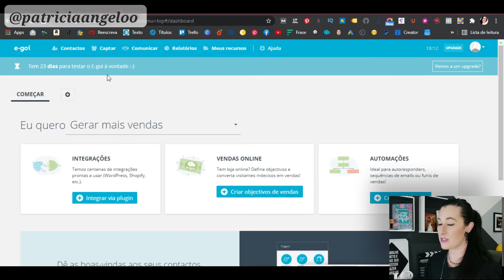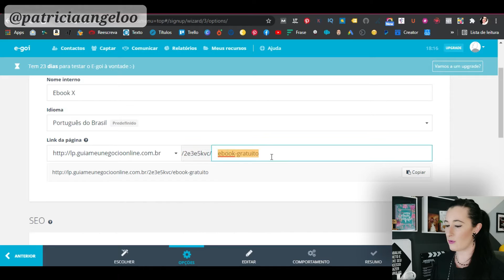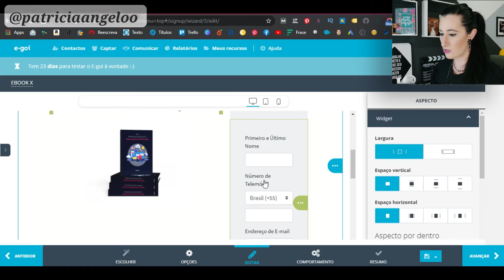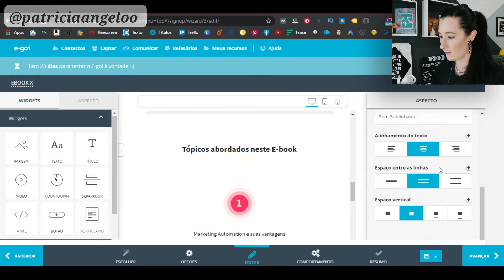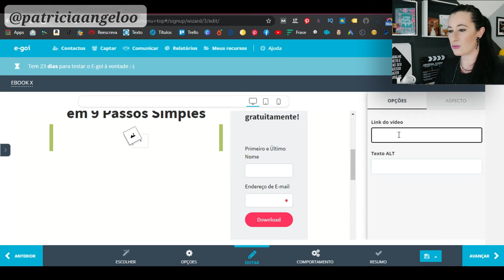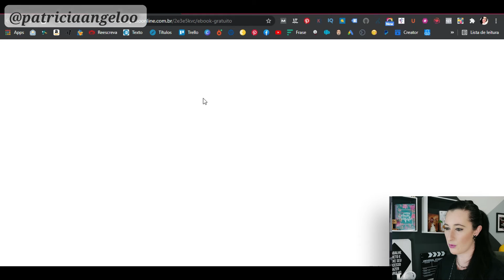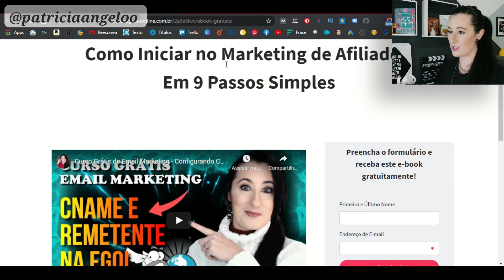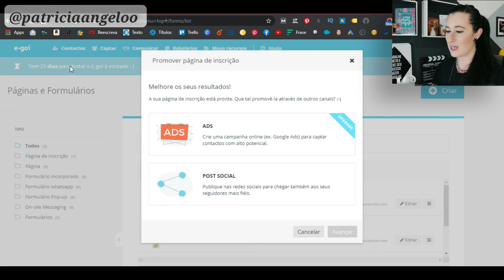Como Criar uma Página de Captura no E goi - Curso Grátis de Email Marketing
📌 Teste a Egoi Por 30 Dias

A E goi é uma ferramenta bem intuitiva e criar uma página de captura na egoi acaba se tornando uma tarefa simples e fácil de ser aplicada.

Você pode criar uma página do zero, importar um modelo para a Egoi, ou utilizar as dezenas de modelos disponibilizados pela plataforma.

Isso tudo sem precisar investir nada a mais por isso.

Nesse vídeo eu ensino o passo a passo de como criar uma página de captura. Porém, na Egoi você pode criar outros tipos de páginas, como as de agradecimento, por exemplo.

Assista o vídeo até o final e me conta nos comentários se a aula te ajudou.
Vou ficar esperando!

⏬ CONECTE-SE COMIGO ⏬

QUEM É PATRICIA ANGELO

Apaixonada pelo Empreendedorismo Digital, descobri no Marketing de Afiliados que é possível ganhar Dinheiro Trabalhando na Internet e já cheguei a faturar mais de 14 Mil em 1 mês com meu negócio online. Hoje vivo exclusivamente dos meus ganhos trabalhando em casa.

"Passar pela crise me possibilitou ter meu próprio negócio online.
E, o que parecia algo terrível, se tornou uma oportunidade de dar uma virada em minha vida, tendo a possibilidade de ter uma boa renda mensal trabalhar no que amo e poder fazer o que eu quero, a hora que eu quiser".

Minha missão é levar conhecimento até você,  transformar vidas, assim como a minha foi transformada.

Seja muito bem vindo(a) ao Canal Marketing Digital Descomplicado e obrigado por se inscrever!

Sucesso e até o próximo vídeo...